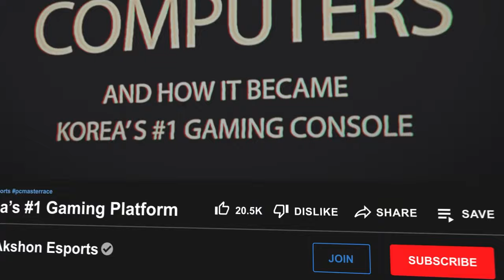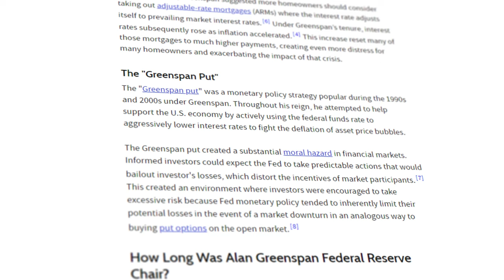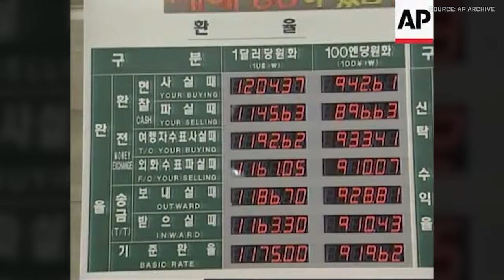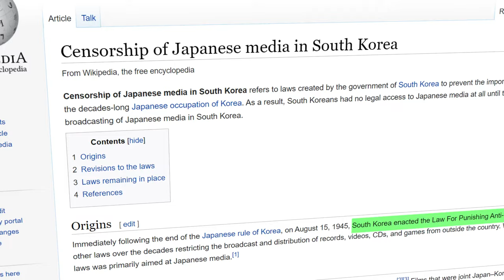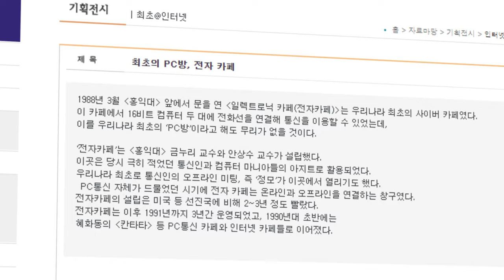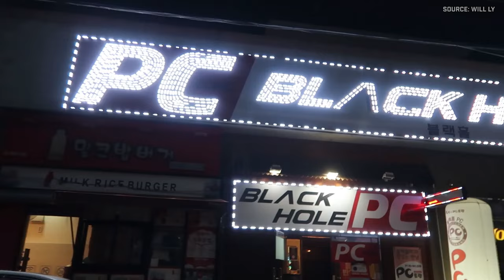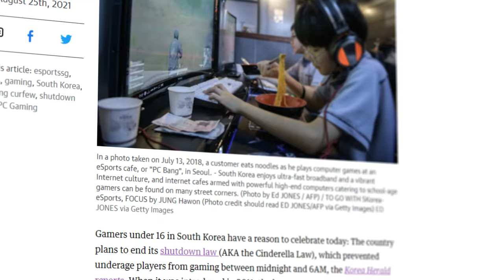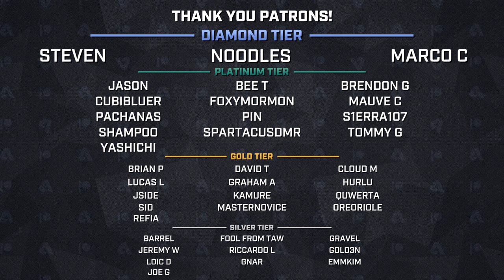How Did PC Gaming Take Over South Korea? - Rise of An Esports Empire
How did PCs become the most popular form of gaming in South Korea?

To this day in Japan, arcades continue to be a huge gathering hub for gamers of every kind. The bright flashing lights and chaotic mix of noises have become a welcoming and at times even nostalgic setting for those who come to just sit down, relax, and throw some time away doing what they love, playing games with others.

While arcades became a huge part of Japan’s culture, their South Korean neighbors went another direction and created a gaming culture from another console instead. You can still experience the same flashing lights and hear the symphony of clicks that you would expect from an arcade, South Korea’s version wasn’t filled with arcade cabinets but PCs instead.

So how did PCs become the dominant platform of choice for gaming in South Korea?